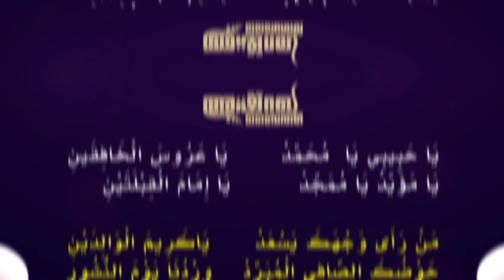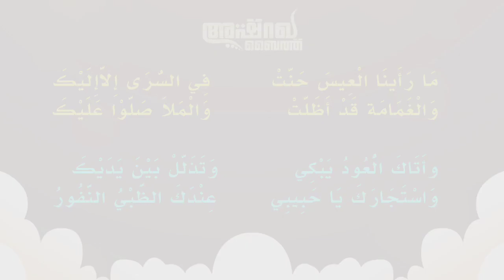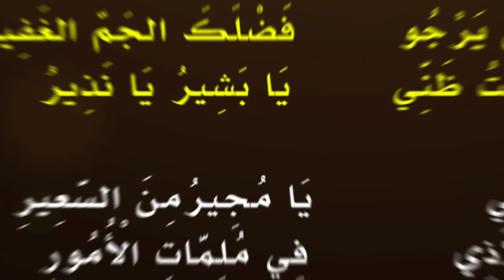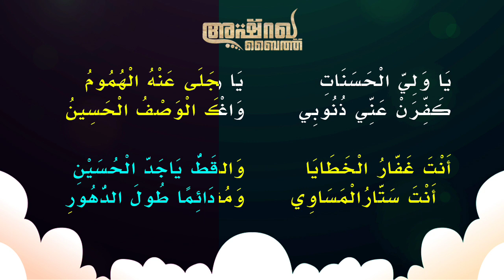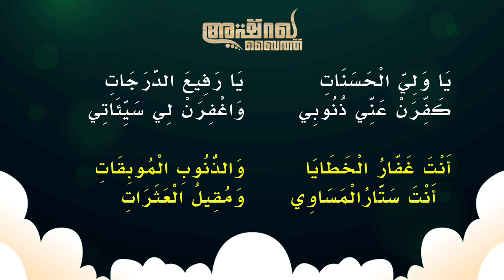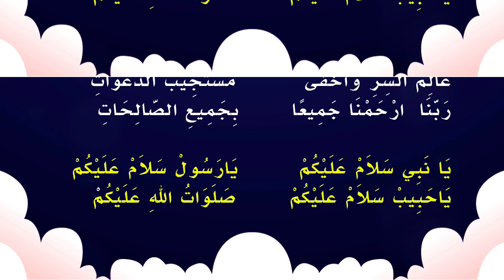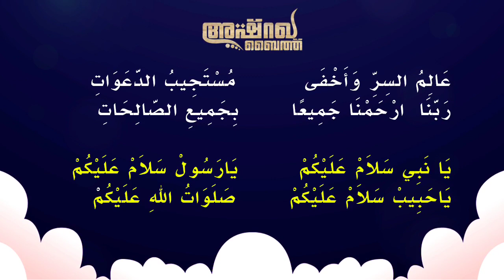എത്ര കേട്ടാലും മതിവരാത്ത അശ്‌റഖ ബൈത്ത്‌|Ashraqa Baith|Fasalul Hqu, Shabeeb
എത്ര കേട്ടാലും മതിവരാത്ത അശ്‌റഖ ബൈത്ത്‌|Ashraqa Baith

voice: Fasalul Haqu, Shabeeb

This channel for  loves of prophet Muhammad (s)
and Follows Sunnah

*Madheena Light*